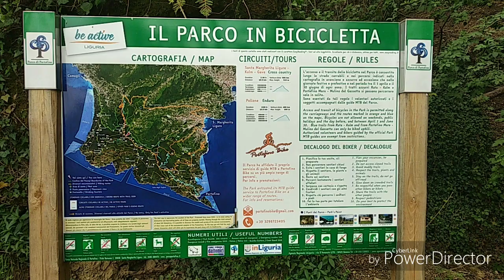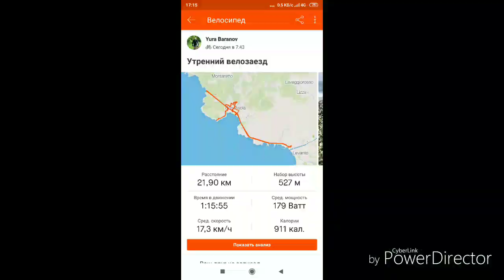Buona Pasqua Liguria Levanto HD